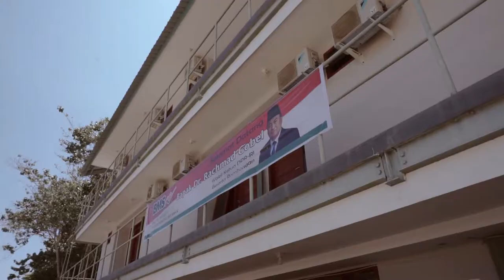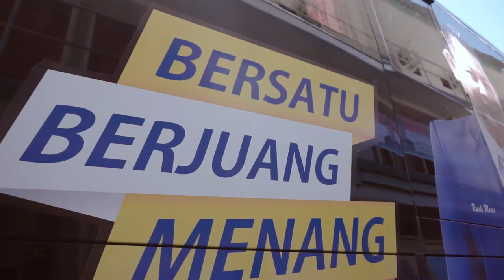Arham Basmin Ketua KNPI Sul-Sel Mendampingi Kunjungan Bapak DR. Rachmad Gobel Wakil Ketua DPR-RI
Di PT. Bumi Mineral Sulawesi Kec. Bua, Kabupaten LuwuSenin, 16 November 2020